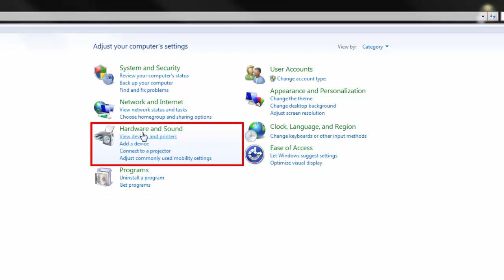Turning OFF Power Save Options on your PC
Turning OFF Sleep Mode will ensure your PC does not turn off while a test is running.